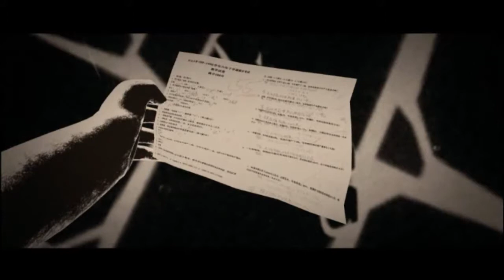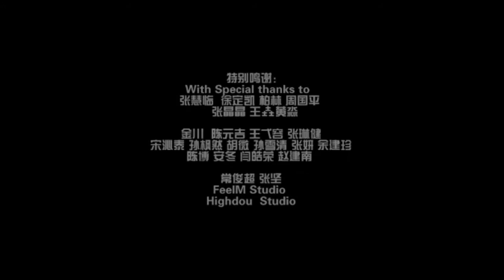《墙》 画家与小女孩的故事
在社会最底层挣扎的画家陈子扬与经受挫折的女孩小唯之间相互鼓励，相互拯救的故事。